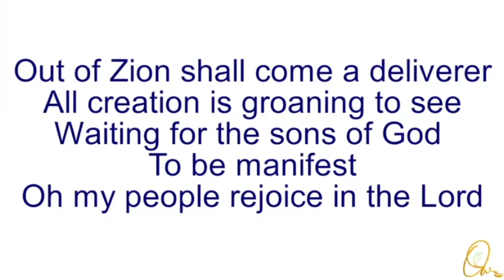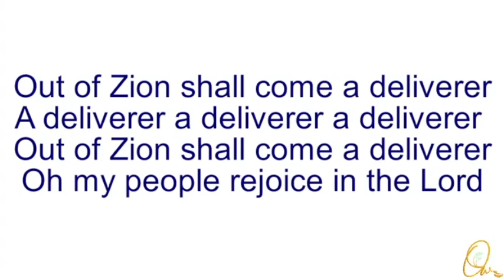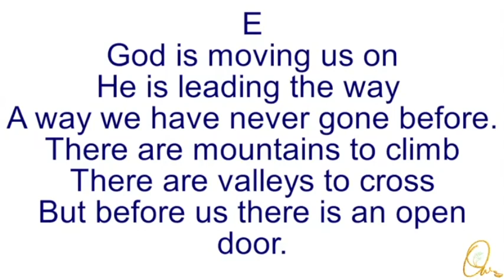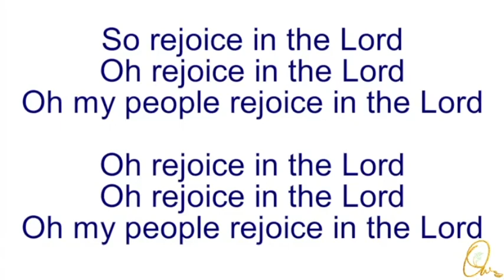GOD IS MOVING US ON - SONG 137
God Is Moving Us On
He is leading the way
A way we have never been before
There are mountains to climb
There are valleys to cross
But before us, there is an open door Chorus

Oh Rejoice In The Lord Oh rejoice in the Lord
Oh my people rejoice in the Lord

Out of Zion shall come
A deliverer a deliverer a deliverer
Out of Zion shall come a deliverer

All creation is groaning you see
Waiting for the sons of God to be manifest